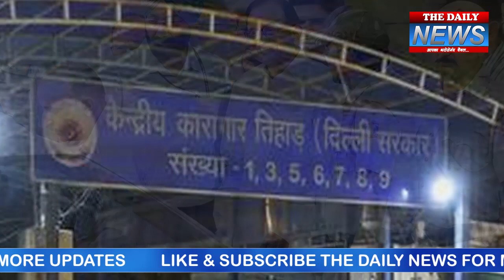Chidambaram ने तिहाड़ जेल में कुछ ऐसे बिताई पहली रात, जानें- खाने में क्या-क्या मिला..?